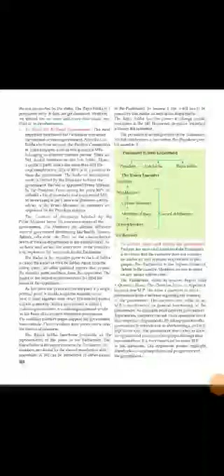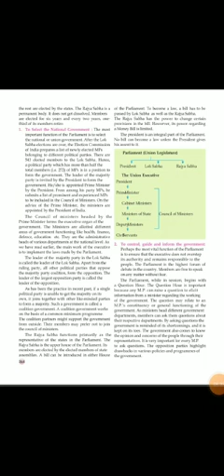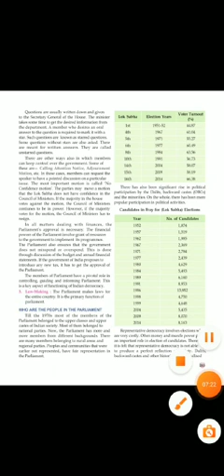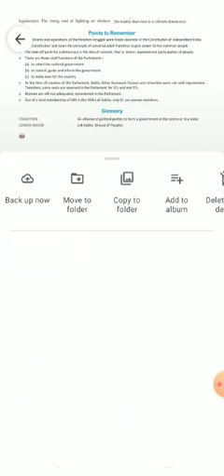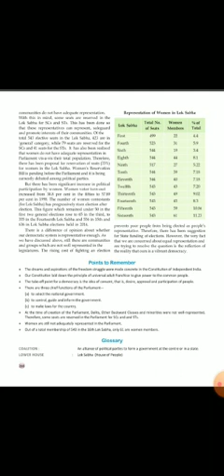8th pol science ch.3 part 2